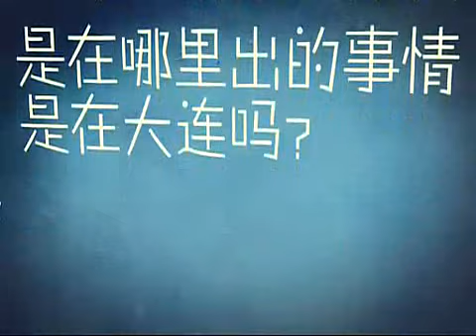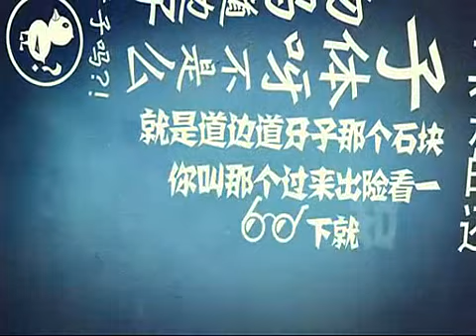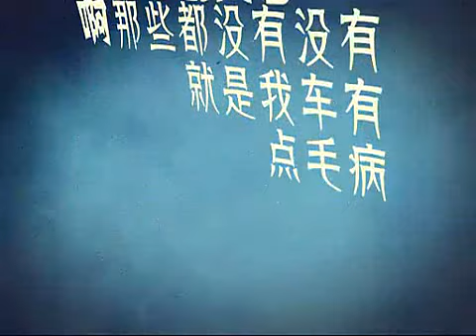大连话 vs 普通话 = 倒鸭子.mp4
无个人信息动画版